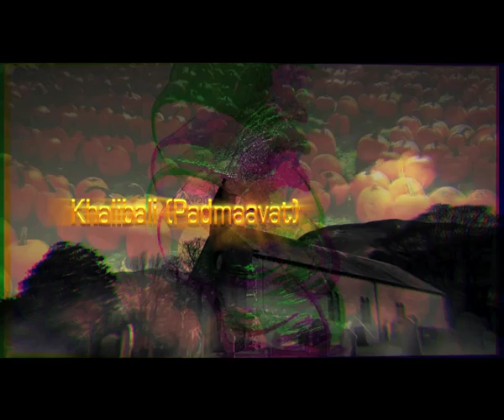Padmaavat: Khalibali dj remix - Ranveer Singh | Deepika Padukone | Shahid Kapoor | Shivam Pathak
Hii Guys ( hindi)
 This song is for only fun enjoy my song
By REMIX  RD
Remix - Dj R D
Team RD Remix
Bollywood dj music
Bollywood dance music
Bollywood dance music
Bollywood Dance Music
Bollywood mix